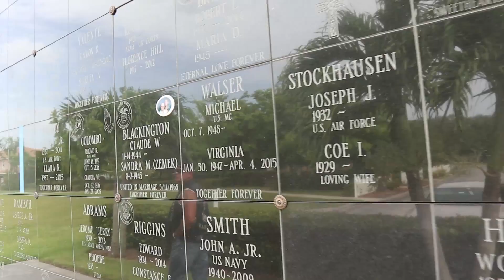Two New Girl Riders!!